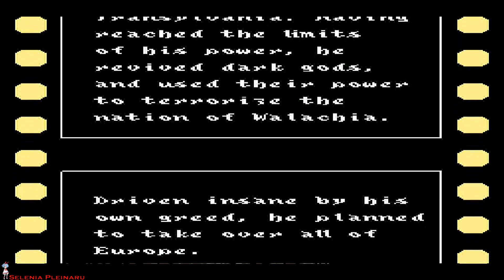Akumajou Densetsu: Alucard Gameplay no Death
Jogando a versão japonesa de Castlevania 3 traduzida para o inglês. O representante da lendária família caçadora de vampiros se alia com o trágico príncipe da Romênia...